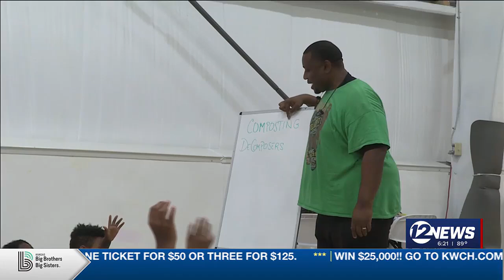Wichita summer camp teaches 'food to table' to elementary students